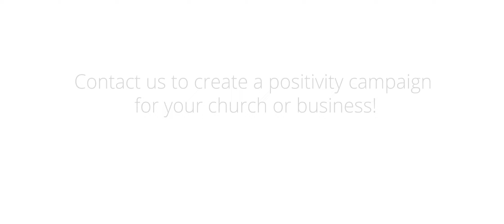We Are Lebanon, Pa - Pastor Charlie Ilyes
Pastor Charlie Ilyes is the Senior Pastor of the South Lebanon Community Church. We were excited to have Pastor Charlie tell us a little about himself and the new vision the church has titled Gather, Grow and Go. Don't miss all the things South Lebanon Church is doing in the community!
*Note - Since this interview Pastor Charlie has had some complications with a health issue. He is only asking for prayers and I’m sure he’ll take all the positive vibes you want to send his way too.

We Are Lebanon, Pa is a FREE positivity campaign produced by Annubis Productions.  We'd love to do a positivity campaing like this for your church or business. Be sure to contact Annubis Productions for all your film and video needs!

If you'd like to support these videos you can now donate

Special thanks to the Lebanon Valley Council On The Arts. Please visit and support your local Arts Council. Memberships are only $25 a year!

Shot on the RED Digital Cinema and Canon C100 - Edited with Adobe Video, Music supplied by Soundstripe. Graphics supplied by Envato.